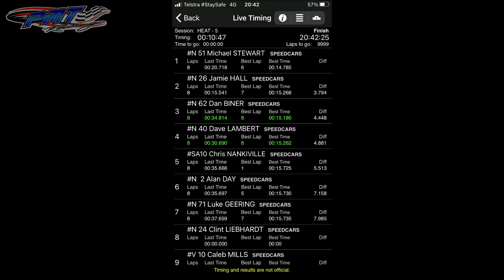Speedcars @ Goulburn - Heat 5